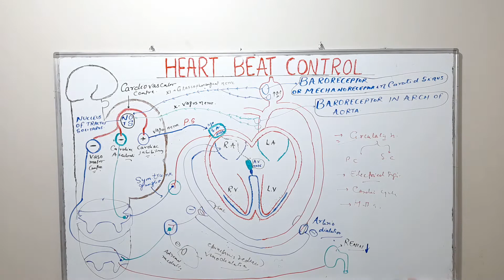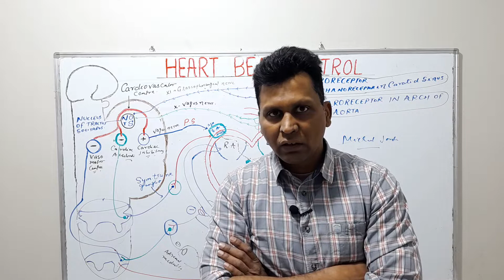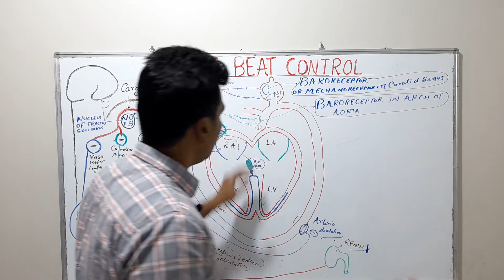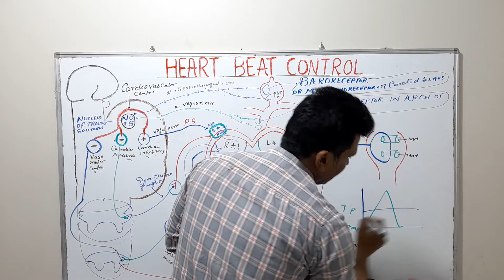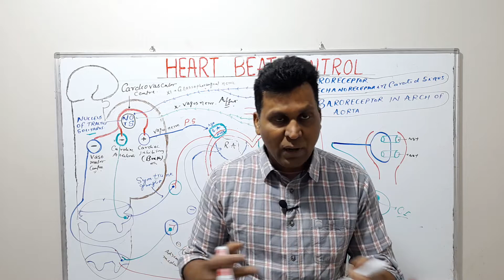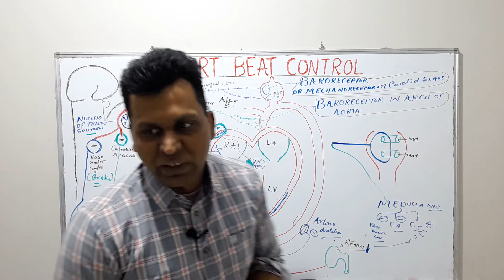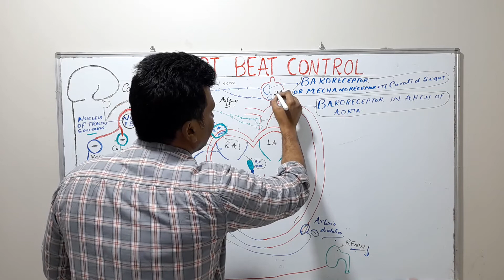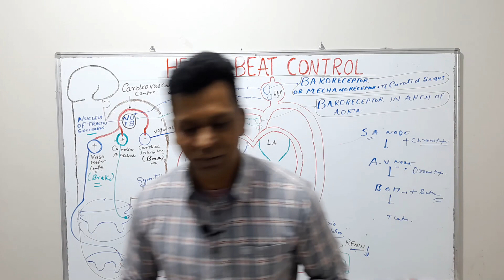HOW BRAIN CONTROL BLOOD PRESSURE.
NEURONAL REGULATION OF BLOOD PRESSURE THROUGH CARDIOVASCULAR CENTERS LOCATED IN THE MADULLA OBLANGATA. BASIC CONCEPT OF  BARORECEPTOR. REGULATARY MECHANISM  TO KEEP BLOOD PRESSURE AT NORMAL SET POINT ETC.